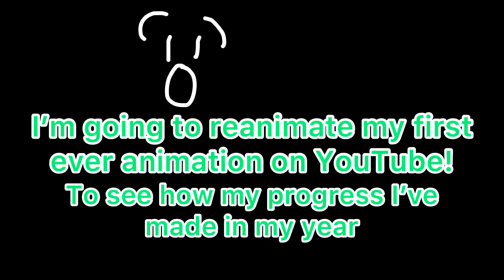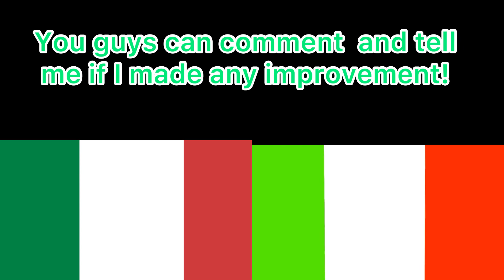I reanimated my first animation posted on YouTube! [the results are CRAZY!]